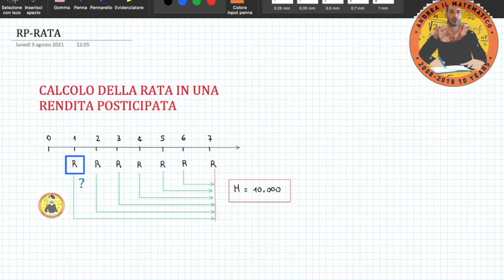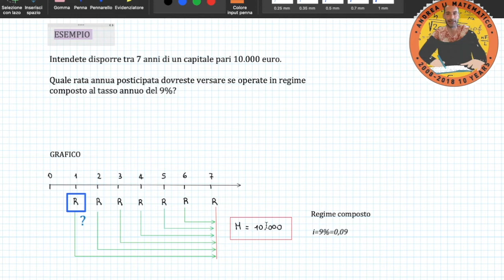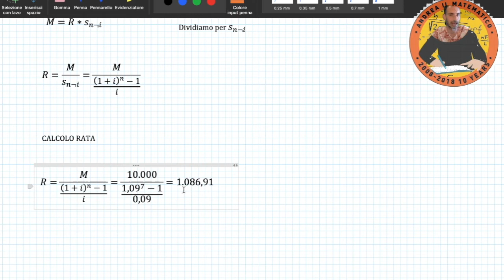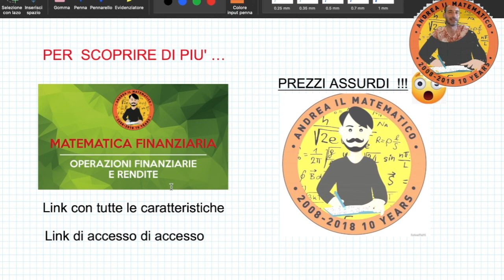RENDITA POSTICIPATA - Calcolo della RATA - Matematica Finanziaria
link con tutte le caratteristiche del corso OPERAZIONI FINANZIARIE E RENDITE

In questo blog parliamo di come si calcola il la RATA  di una rendita posticipata.
È doveroso informare tu lettore che quanto stiamo dicendo e che le formule che elencheremo si applicano ad un caso molto particolare di rendita posticipata.
In particolare devono valere le seguenti caratteristiche:
- Immediata
- Rata costante e periodica
- Temporanea
- Regime composto

Se fatichi a comprendere quanto appena scritto ti consiglio di dare un’occhiata al blog  sulla classificazione delle rendite.

Comunque la rendita di cui andremo a parlare è immediata cioè decorre a partire da oggi.
Per quanto riguarda le caratteristiche della temporaneità, a rata costante e periodica non è molto difficile immagine questa situazione.

Ad esempio se per far fronte al vostro mutuo pagate 300 euro al mese per 5 anni, questo è un esempio di tale tipo di rendita.

Se ci pensate bene per quante siano le caratteristiche è il tipo più elementare di rendita che vi possa venire in mente.

L’ultima caratteristica, quella di operare nel regime composto,  è di fondamentale importanza per le formule che andremo a vedere.

Per calcolare la rata quando si conosce il montante, dividiamo il montante per "esse figurato n al tasso i".

Per calcolare la rata quando si conosce il valore attuale dividiamo il valore attuale per "a figurato n al tasso i".

link video correlati:
- Tutti video sui regimi finanziari
- Tutti i video sulle Operazioni finanziarie

link di accesso al corso  OPERAZIONI FINANZIARIE E RENDITE

link di accesso a tutti i video corsi di matematica finanziaria